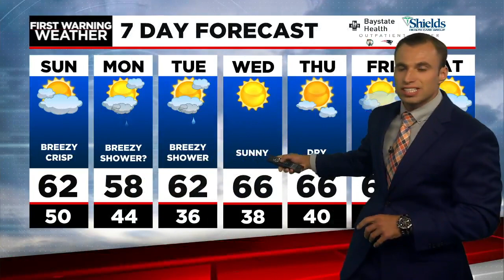Strong evening storms bring in a fall chill starting Sunday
Changes have arrived! say goodbye to the mild and muggy weather. strong evening storms came through ahead of a cold front. There was even a tornado warning issued for Berkshire county! Some downpours along with a gusty wind can be expected through midnight.

Behind the cold front, wind will shift west-northwest and increase again Sunday. Cooler, refreshing air will rush in and temperatures return to normal Sunday and 50s Monday. Gusty breezes will likely produce a few lake-effect showers that drift into the hill towns and possibly the valley Sunday and Monday afternoons, but many will see dry weather.